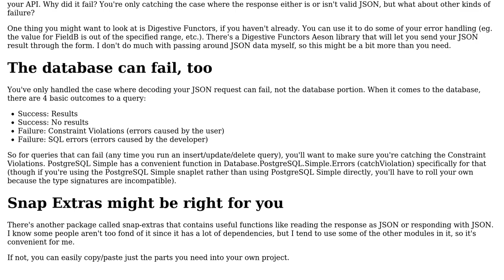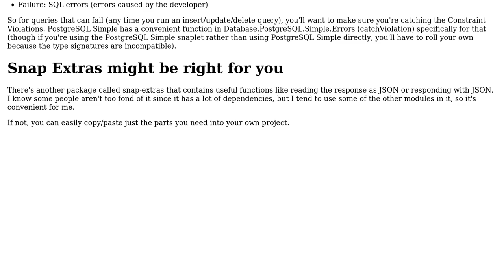Code Review: Handling request errors in snap with haskell (2 Solutions!!)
Code Review: Handling request errors in snap with haskell

With thanks & praise to God, and with thanks to the many people who have made this project possible! | Content (except music & images) licensed under CC BY-SA | Music | Images & others | With thanks to user max taldykin user Elliot Stokes user cimmanon and the Stack Exchange Network Trademarks are property of their respective owners. You are responsible for your own actions.